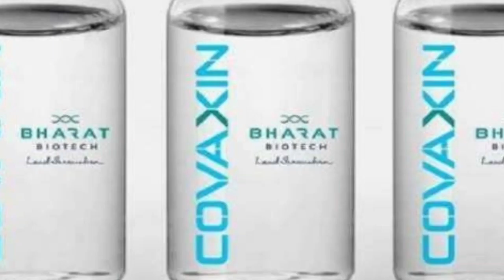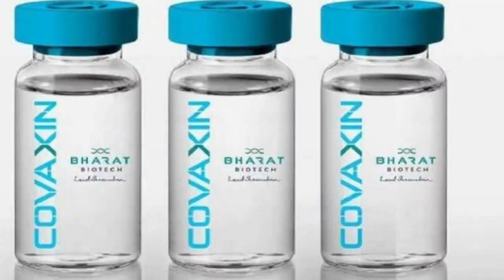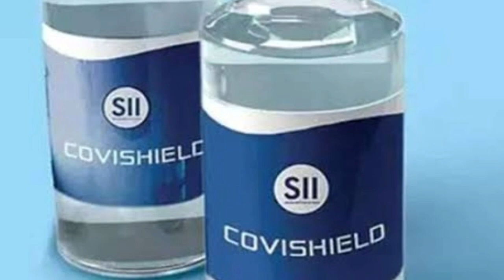Get Vaccinated (Kill Corona)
A song to encourage awareness for vaccination against CORONA.
Written, Sing & Created by Anand Sharma.
 (Anand Niketan, Mandi Adampur)